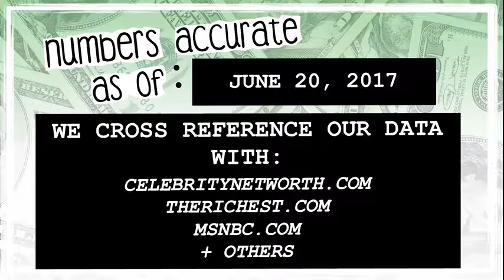WHO’S RICHER? - Robin Wright or Tom Hanks? - Net Worth Revealed! (2017)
Who’s worth more? How much money do Robin Wright and Tom Hanks have? We reveal their net worth and see who’s the richest between the two!